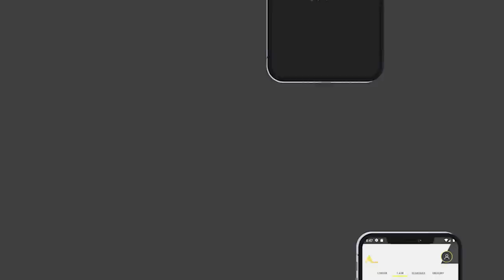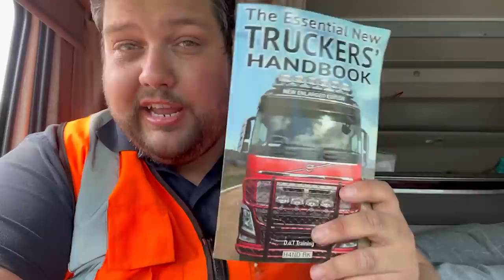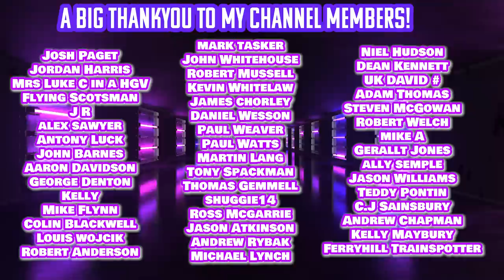I WAS TOLD TO REMOVE MY VIDEO THE LAST TIME I WAS HERE!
Code only valid for 48hrs! Started 18:00 Monday 4th July 2022